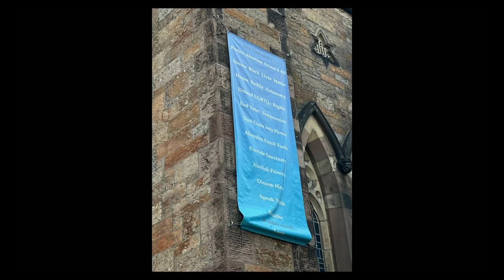Speaking for God?; part 3 - Smedly Yates - Grace Bible Church - 7/30/23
Title: Speaking for God?; part 3
Series: Equipping Hour
Preacher: Smedly Yates